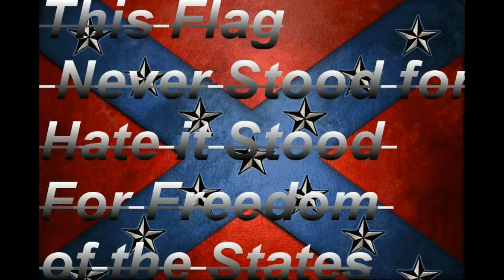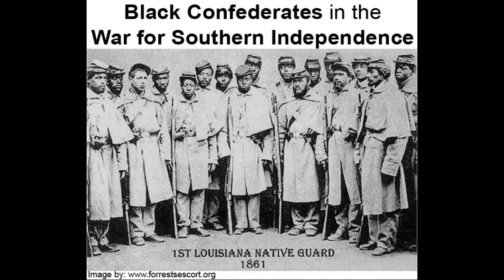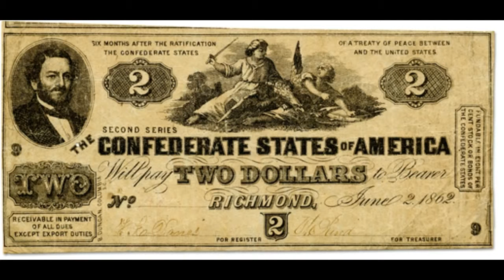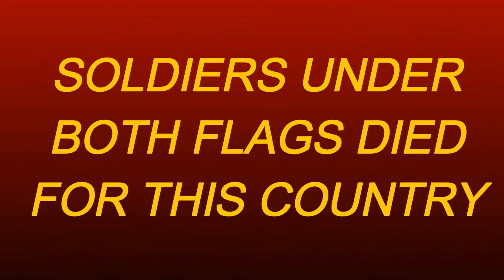DIXIE BY BOB MERCER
A VIDEO ABOUT THE SOUTH. WHAT THE FLAG REALLY MEANS